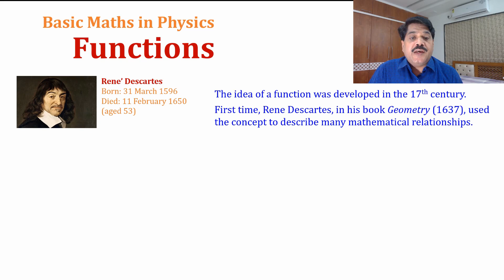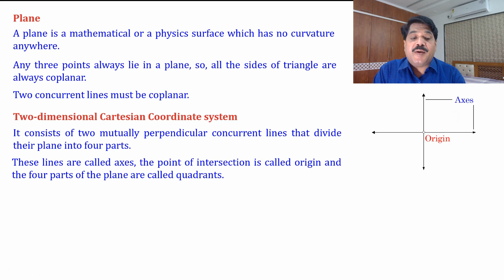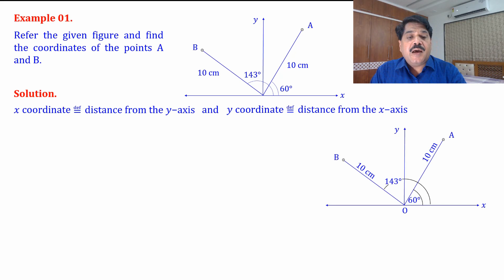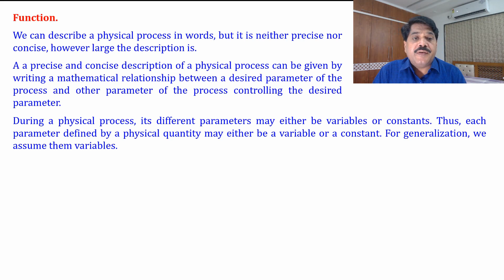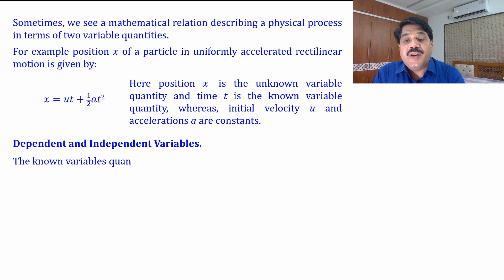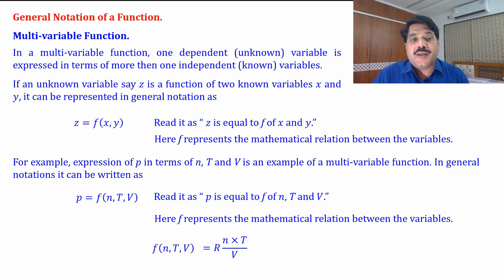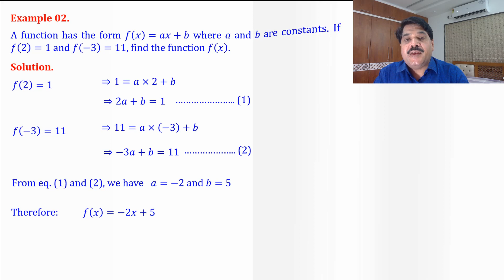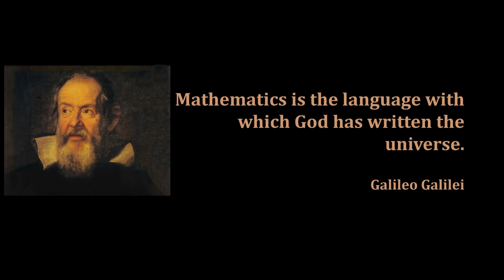L 06 Functions and Graphs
Functions and Graphs